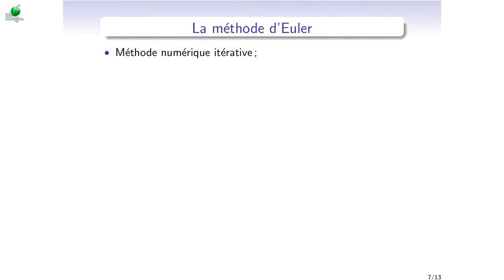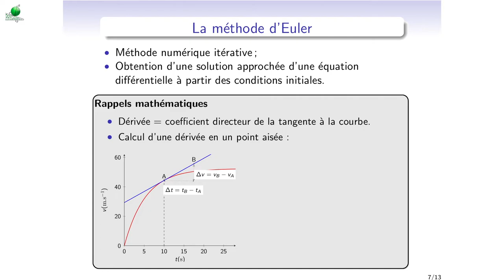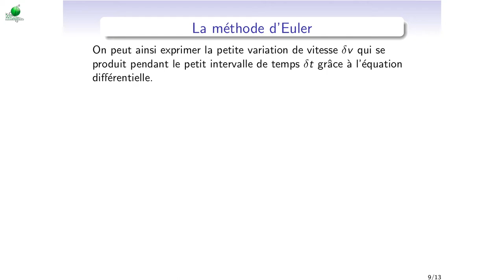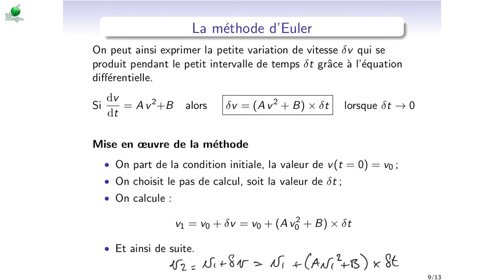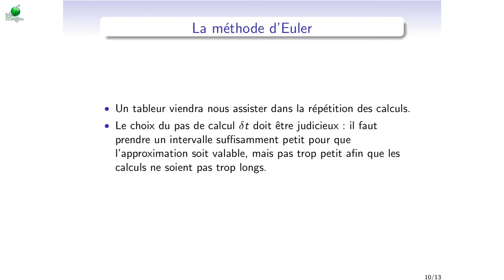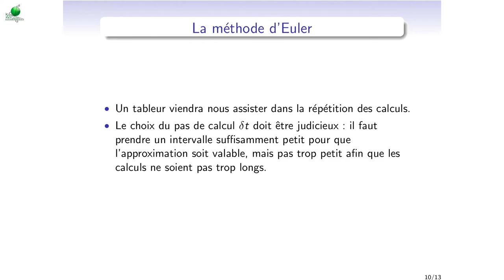Cours de mécanique - M2_4 : chute avec frottements : frottements quadratiques, méthode d'Euler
Le chapitrage de la vidéo est le suivant :
0:00 - Equation différentielle dans le cas des frottements quadratiques
1:20 - Détermination de la vitesse limite
2:01 - Détermination du temps caractéristique
3:25 - Présentation de la méthode d'Euler
7:43 - Utilisation de la méthode d'Euler pour notre problème